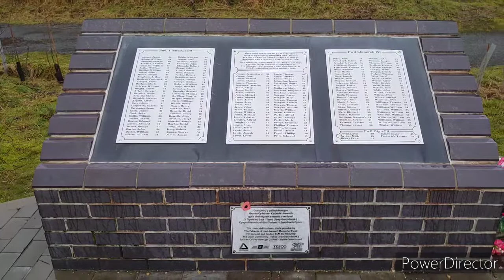Llanerch Memorial with Evie in the rain!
A walk with Evie to the Llanerch Memorial.
The Memorial is a tribute to 176 men and boys killed in Llanerch colliery disaster on February 6, 1890.